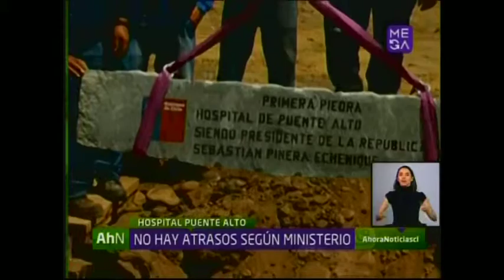Ministro de Salud calificó como maniobra política denuncias de abandono de obras en hospital